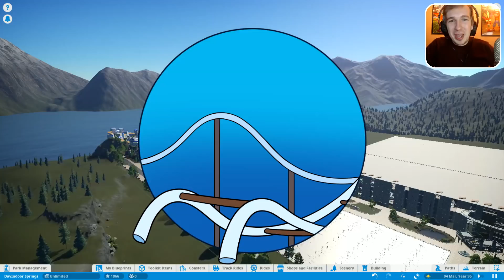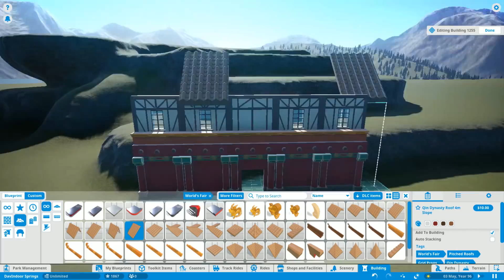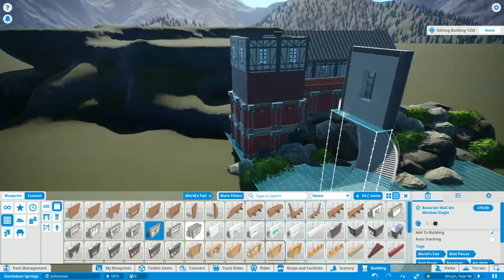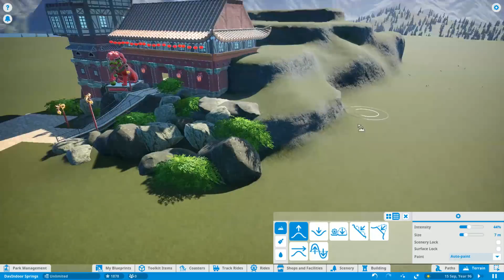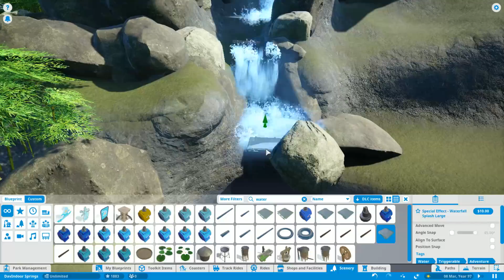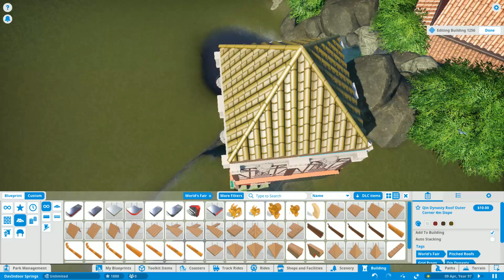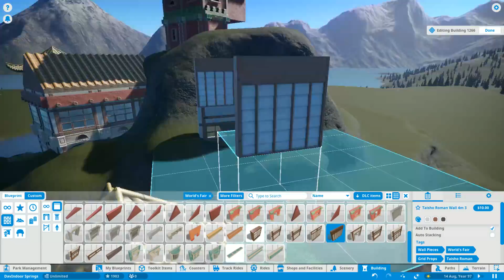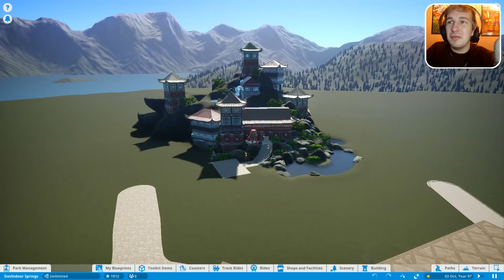NIEUWE DARKRIDE, NIEUWE UITDAGING! - PLANET COASTER #270